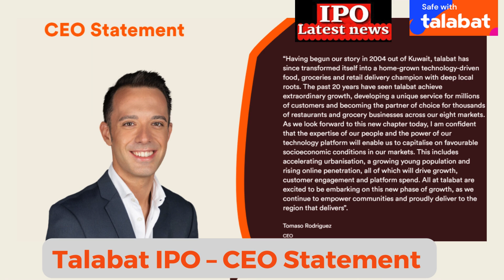Talabat IPO – CEO Statement All Need to Know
“Having begun our story in 2004 out of Kuwait, talabat has since transformed itself into a home-grown technology-driven food, groceries and retail delivery champion with deep local roots. The past 20 years have seen talabat achieve extraordinary growth, developing a unique service for millions of customers and becoming the partner of choice for thousands of restaurants and grocery businesses across our eight markets. As we look forward to this new chapter today, I am confident that the expertise of our people and the power of our technology platform will enable us to capitalise on favourable socioeconomic conditions in our markets. This includes accelerating urbanisation, a growing young population and rising online penetration, all of which will drive growth, customer engagement and platform spend. All at talabat are excited to be embarking on this new phase of growth, as we continue to empower communities and proudly deliver to the region that delivers”.
Tomaso RodriguezCEO